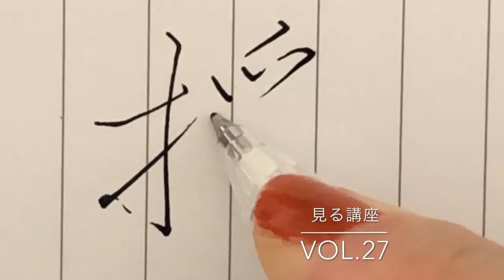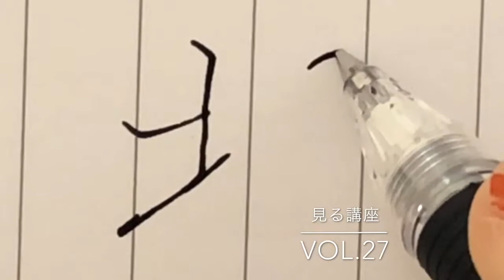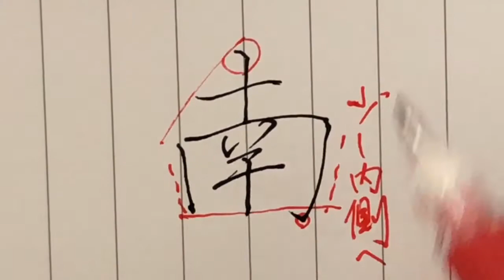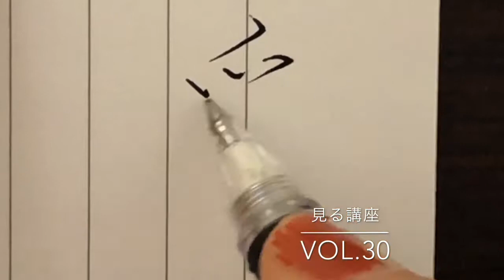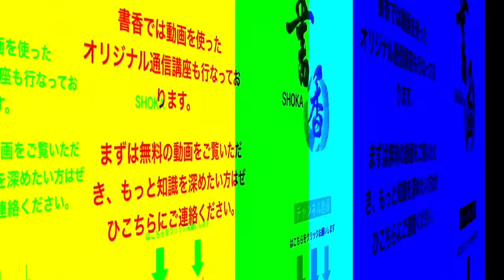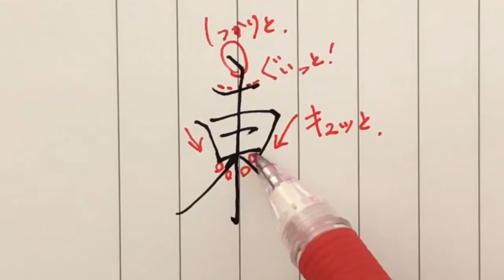ダイジェスト版【見る講座】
関連動画